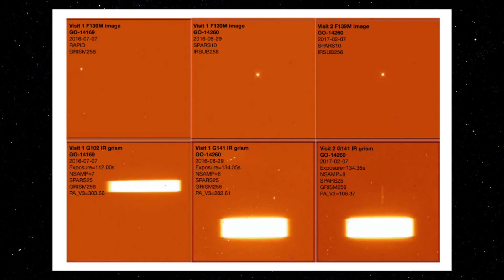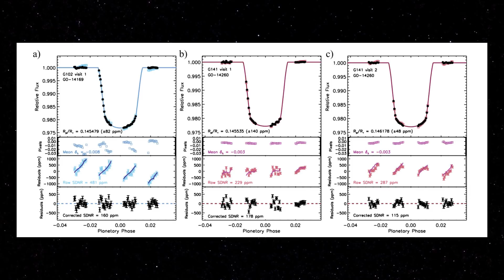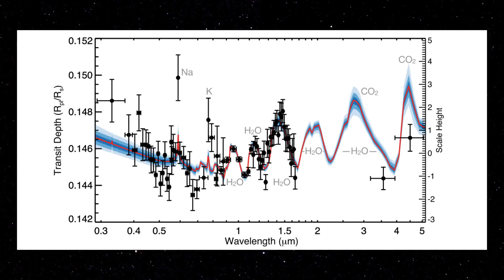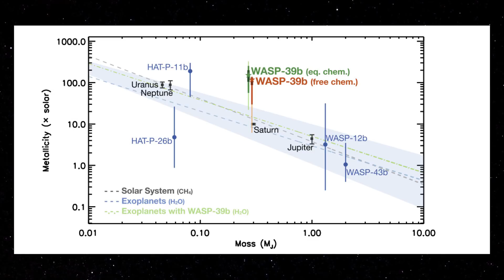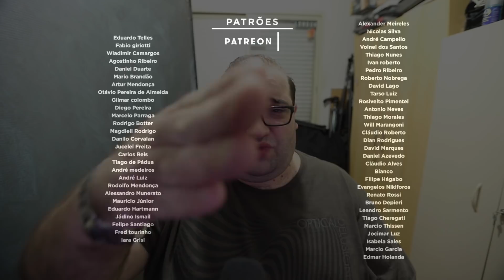O Espectro Mais Completo da Atmosfera de Um Exoplaneta - Space Today TV Ep.1131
Alguns importantes instrumentos espaciais, como o Hubble e o Spitzer, na área de exoplanetas possuem um papel fundamental.

Não, eles não são usados na descoberta dos exoplanetas, mas são sim usados na avaliação posterior, e principalmente na análise da atmosfera dos exoplanetas.

Para isso, estar fora da influência da Terra é crucial, pois são muitas correções a menos que precisarão ser feitas, além disso, diferente do Kepler que "só" registra a curva de luz das estrelas, o Hubble e o Spitzer possuem instrumentos dedicados ao estudo da atmosfera dos planetas.

E, a cada dia que passa, os astrônomos estão sabendo cada vez mais como trabalhar com o Hubble nessa atividade.

Um exemplo acaba de ser publicado, o Hubble e o Spitzer foram usados para analisar o exoplaneta conhecido como WASP-39b.

O WASP-39b está localizado a aproximadamente 700 anos-luz de distância da Terra, orbita uma estrela parecida com o Sol, e é classificado como um Saturno-Quente, ou seja, tem massa e tamanho parecido com Saturno.

Quando o planeta cruza a estrela, e parte da luz da estrela atravessa a atmosfera do planeta, a radiação da estrela interage com os elementos químicos na atmosfera e esse processo gera marcas, linhas de absorção e emissão no espectro que é registrado pelo Hubble, Spitzer e outros instrumentos.

O WASP-39b leva 4 dias para completar sua órbita, ele está gravitacionalmente travado com a estrela, ou seja, sempre mostrando o mesmo lado para ela.

A temperatura pode chegar na casa dos 750 Graus Celsius, e devido aos fortes ventos atmosféricos, esse calor é transportado para o lado escuro do planeta que fica tão quente quanto o lado claro.

É através do estudo da atmosfera dos exoplanetas que os astrônomos conseguem além, lógico de dissecar a composição do planeta, entender a sua história, onde se formou, como foi sua migração e todas as outras características importantes de um exoplaneta.

Nesse caso os astrônomos descobriram uma grande quantidade de água na atmosfera do exoplaneta.

E além disso, esse estudo marcou a aquisição do espectro mais completo da atmosfera de um exoplaneta já feito pelos cientistas usando o Hubble e o Spitzer.

Agora os astrônomos aguardam ansiosamente o James Webb, pois eles estão com a metodologia, e as técnicas bem afiadas, com um instrumento como o James Webb, dissecar a atmosfera de exoplanetas será uma atividade rotineira no futuro próximo.

Padrim do Space Today Para a Volta das Lives!!!